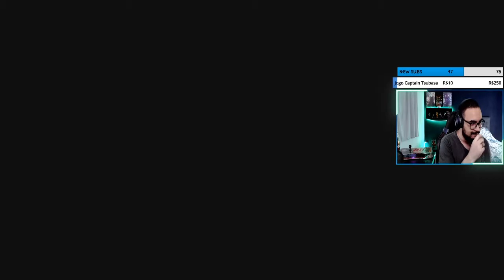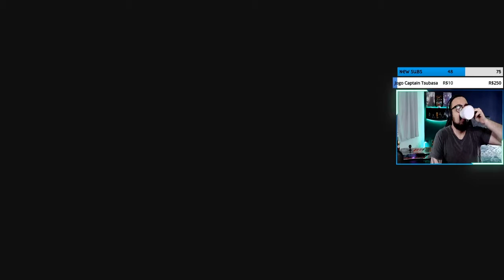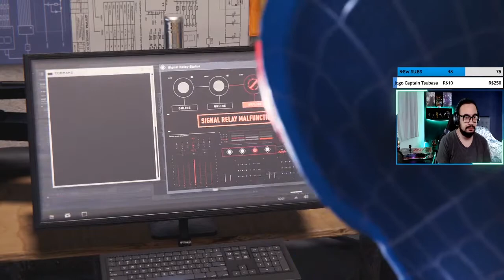ESSE JOGO TA SENSACIONAL - SPIDER MAN MILES MORALES #03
Fala galera blz? Dessa vez, estamos de volta ao Spider Man Miles Morales, esse jogo que ta sensacional. Dia de reencontrar uma velha amizade, bem peculiar ;x